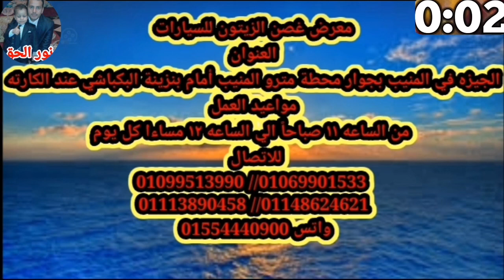2014 لقطه وسعرها ٨٢ الف ج بس